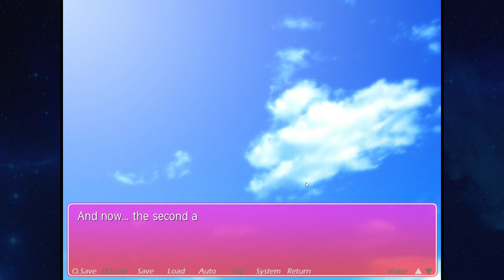A Kiss For the Petals - Ross Picked this Game - PART 1 - Commander Holly Plays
Follow Commander Holly!

I love getting your letters! If you want to send mail to me, you can at the address below!

Holly Conrad
Glendale, CA
91209

Lt. Birb was rescued from Palomacy (Pigeon Diplomacy!) and First Officer Feathers and his friends are from our good friend Lindsay who rescues pigeons here in Los Angeles. Remember, don't breed, don't buy, adopt birb friends! If you find an injured bird, go